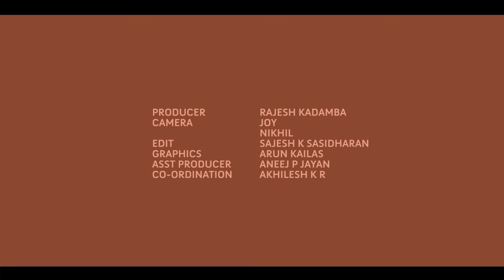I Personally - Sarayu - Part 03 Kappa TV